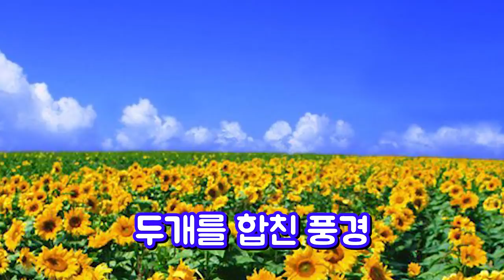일본 홋카이도의 매력을 전하려고 한 결과 …【韓国語/日本語】道民が北海道の本当の魅力を伝えようとした結果…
◆이번의 이야기◆

항상 코멘트 감사합니다^^

일본 사람이 생각하는 홋카이도의 매력이라고 하면 첫째로 신선한 해산물, 둘째로 대자연입니다.
홋카이도에는 경치가 좋은 유명한 관광지가 많이 있습니다. 하지만 그 경치는 홋카이도에서는 어디든지 볼 수 있습니다! 특히 여름은 최고입니다^^/
그것을 전하고 싶어서 촬영하러 갔습니다만 …?
촬영은 8월 중순, 홋카이도 어딘가에서.
이것은 이것대로 재미있었습니다(;´･ω･)！

北海道に住み始めて驚いたことがあります。それは観光地でなくとも「どこでも素晴らしい景色が見れる」こと！
夏は特に素晴らしくて、ぜひレンタカーでの旅をおススメしたいくらいです。
この衝撃を伝えたくて動画に残したいと張り切っていたのですが…。
撮影は８月中旬、何でもない北海道の某所にて。
…クスッと笑いたい時にでもまた見てくださいね(;´･ω･)ﾉｼ

◆자기 소개◆

‹박가네›
일본 도쿄→ 홋카이도에서 가장 인구가 적은 마을, 오토이넷푸에 이주한 한일부부.
・오상：한국인, 일본거주 15년이상, 전 회사원, 일본어 네이티브 수준
・츄미코：일본인, 전 스튜어디스, 한국어 공부중

‹ぱく家›
東京から北海道で一番人口の少ない村、音威子府村に移住した日韓夫婦。
・お～さん：韓国人、日本在住15年以上、元会社員、日本語ネイティブレベル
・ちゅみこ：日本人、元客室乗務員、韓国語勉強中